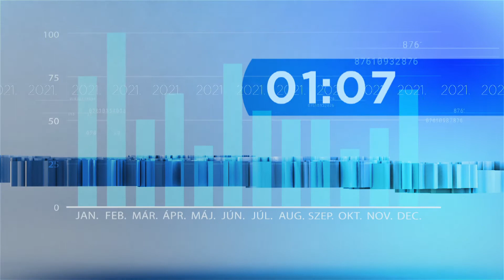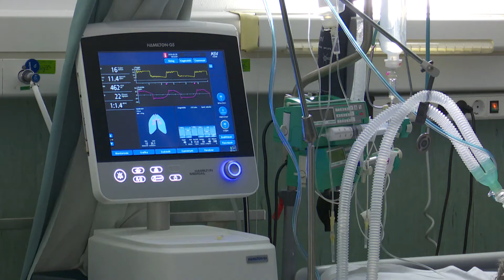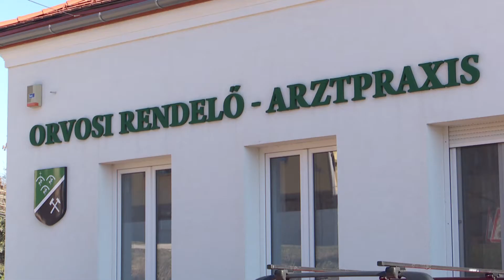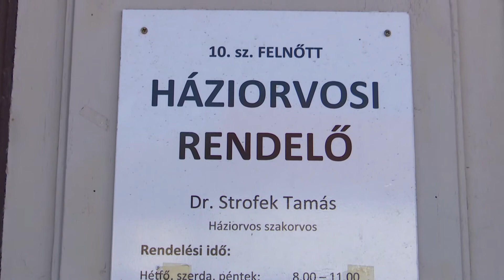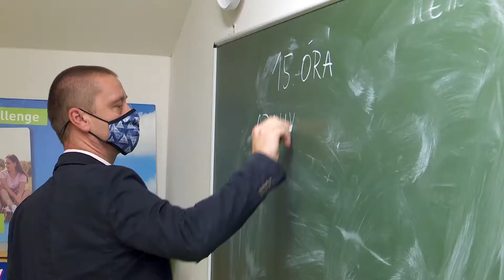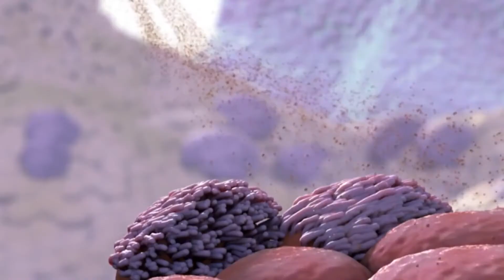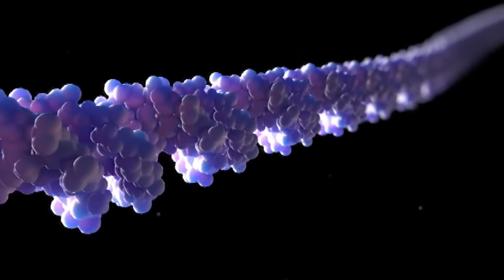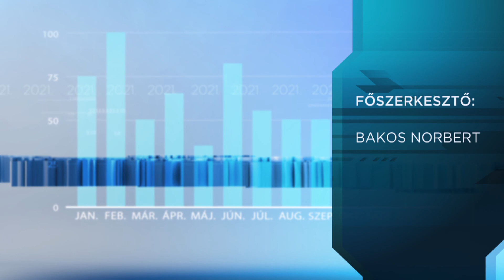Híradó - 2021.03.03. - Oltási rend; kínai vakcina; szigorítás Szlovákiában; intézményi bezárások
Témák:
- Változott az oltási rend.
- Tömeges oltás lesz a hétvégén.
- Folytatódnak az oltások a kínai vakcinával.
- Lezárták a letkési átkelőt.
- Szigorítanak Szlovákiában.
- Megbetegedések és intézmény bezárások.
- Hamarosan érkezik az új vakcina.